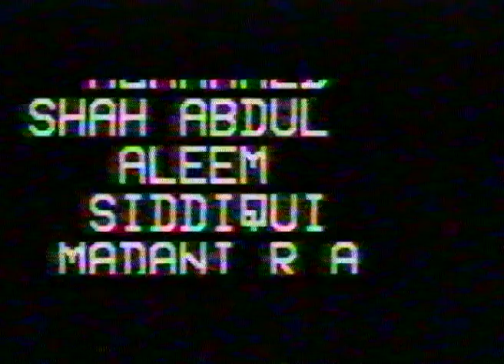Intro Urs Hazrat Mubalieg-E-Islam Maulana Mohammed Abdul Aleem Siddiqui 10-01-1988 Masdjied Taibah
Dua Urs Hazrat Mubalieg-E-Islam Maulana Mohammed Abdul Aleem Siddiqui 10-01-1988 Masdjied Taibah